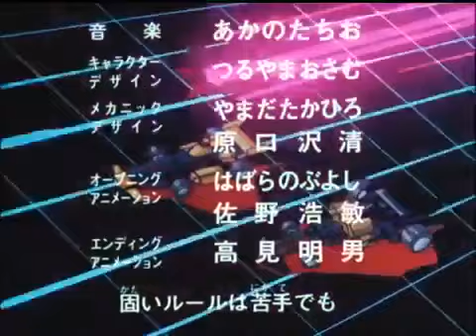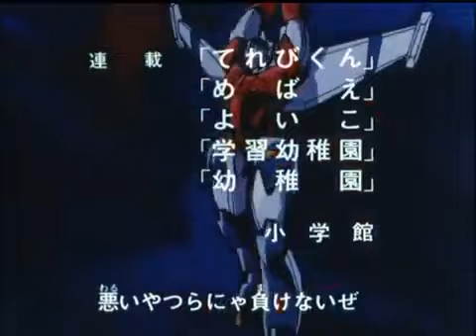Machine Robo - Battle Hackers(JAP) - Episode 07 - By Back To The 80s 2